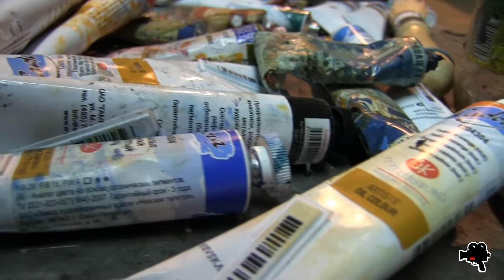АНДРЕЙ СИКОРСКИЙ : Волшебство в стиле стимпанк АРТЛИКБЕЗ № 15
Арт-репортаж из мастерской питерского художника.
арт-апологет: Клим Вадимов; арт-операторы: Андрей Кузькин и Гера Парфиненко; арт-композитор: Alex Bright/
ТО "Кинополис", апрель, 2016